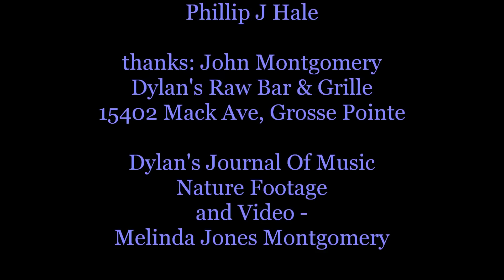Thornetta Davis & Phillip J Hale-Peace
A beautiful song about peace with a touching piano solo